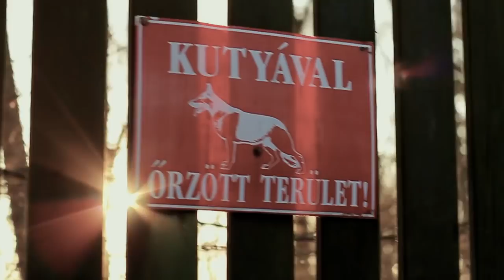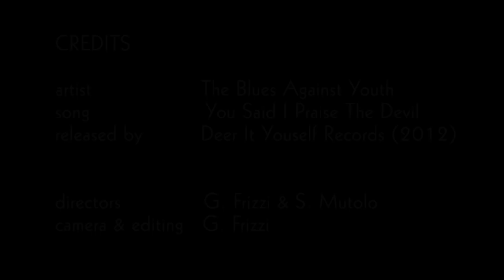The Blues Against Youth - You said I praise the devil? (official music video)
No animals were harmed (from us) in the making of this video.

Artist: The Blues Against Youth
Album (EP 7'') : You Said I praise the devil?
Directed by: Giulio Frizzi e Stefano Mutolo